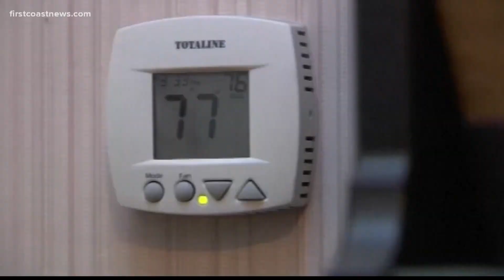BEAM continues to see surge in people needing help with rent, utilities and food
In May, BEAM helped 280 households with rent/utility payments providing more than $130,000 to keep families in their homes. That’s a 330% increase from May 2019.